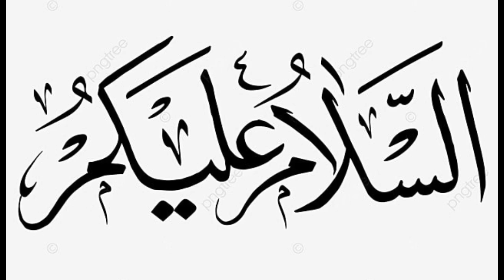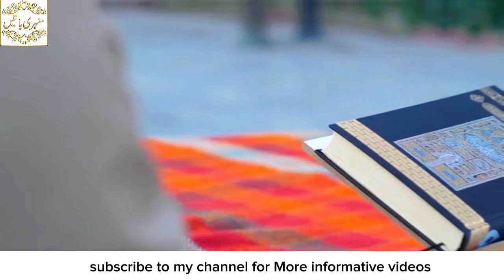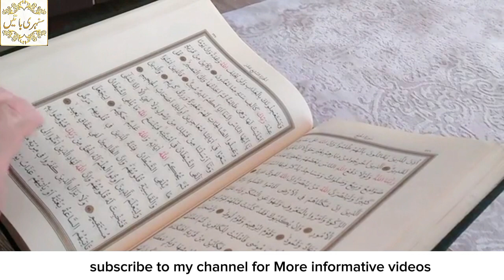Shab e Qadar ka Waqia Kya Hai aur Kb Hai | Laylatul Qadr ki Fazilat ka Bayan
Shab e Qadar ka Waqia Kya Hai aur Kab Hai | Laylatul Qadr ki Fazilat ka Bayan

laylatul qadr ka bayan
shab e qadr ki fazilat kya hai
laylatul qadr ka waqia
shab e qadr ka bayan
shab e qadr ki ahmiyat
laylatul qadr kya hoti hai
lailatul qadr ka waqia
Shab e Qadar ka Waqia Kya Hai aur Kab Hai
Laylatul Qadr ki Fazilat ka Bayan
Iqra in the name of Allah
Hazrat Muhammad
Islamic Dua
Suunat-e-nabivi
Namaz parhny ka tarika
Pillars of islam
Learning Quran
Islam
Quran ki tafseel
Beautiful Bayan
Laylatul Qadr
Shab-e-Qadr
Maulana Tariq Jameel Latest Bayan
27th Night of Ramadan
Shab E Qadr
Shan-e-Iftar
Shabe qadr ki fazeelat islamic videos
Islamic
Qadr
Shabe
Shan-e-Laylat al-Qadr
islamic stories
Signs Of Lelatul Qadar
 لیلتہ القدر کی نشانیاں Shab-e-Qadar 27th Night!
Urdu